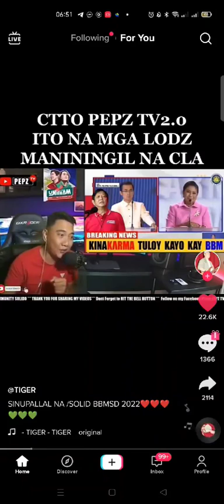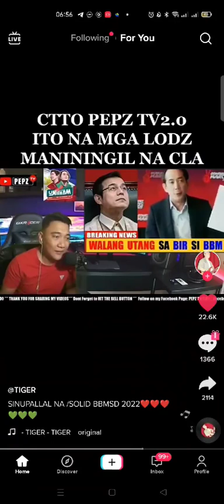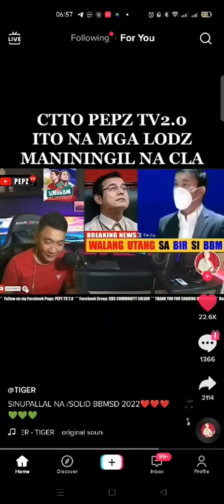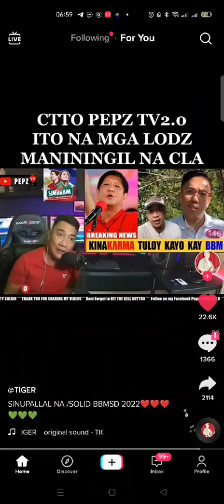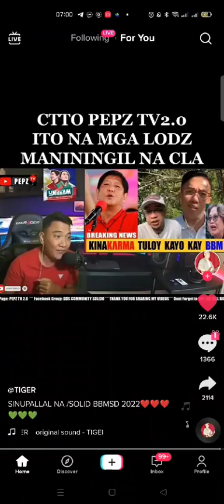follow my YouTube channel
Jayson Abarracoso